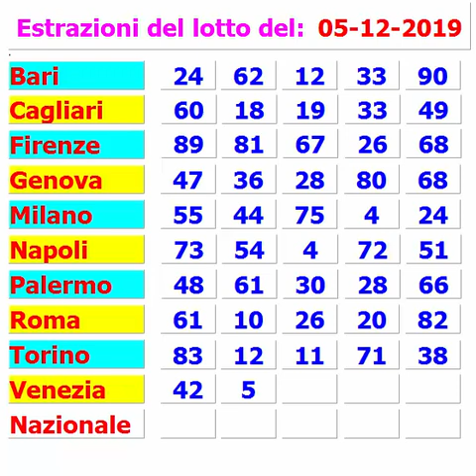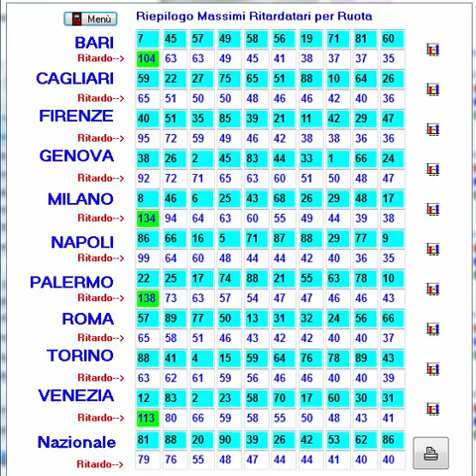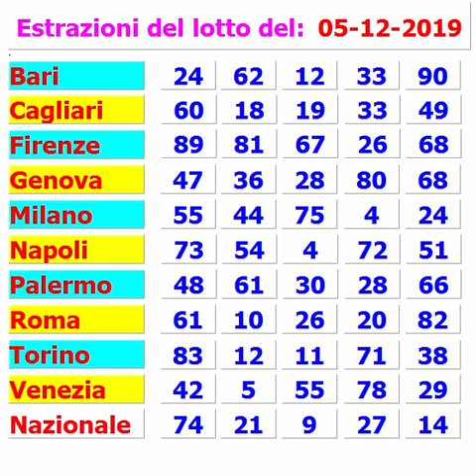ESTRAZIONI DEL LOTTO del 5 Dicembre 2019 e massimi ritardatari.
ESTRAZIONI DEL LOTTO del  5 Dicembre 2019 e massimi ritardatari. Le estrazioni lotto di oggi 5 Dicembre giovedì

perderti i prossimi video, le estrazioni del lotto e altro

Cerchi le estrazioni del lotto in diretta ? Come le estrazioni in TV ?